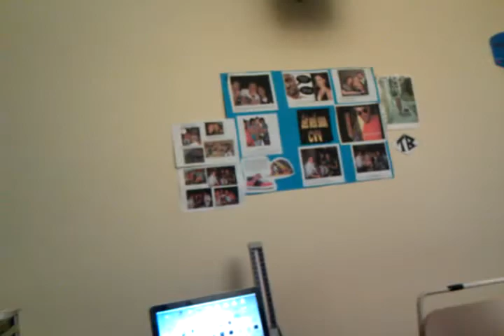Fully Sick Interview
I was fortunate enough to meet Christiaan Van Vuuren, aka The Fully Sick Rapper, in his hospital room in Sydney.  This was on day 182 in isolation for him.  If everything worked out, he was to be released back into the sunshine and fresh air 2 days later.